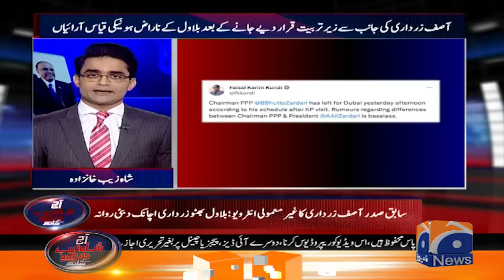Differences between Bilawal Bhutto & Asif Zardari - Benazir's Will - Aaj Shahzeb Khanzada Kay Saath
Aaj Shahzeb Khanzada Kay Saath - 24th November 2023

Guests: Murtaza Wahab & Hamid Mir.